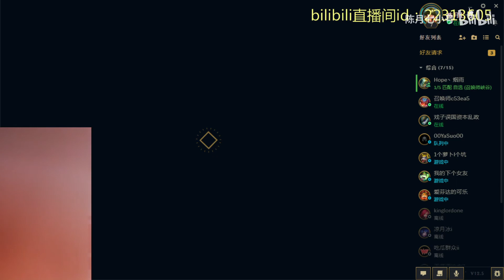陳月七【直播回放】淺玩一下 2022年3月27日20點場 嗶哩嗶哩bilibili1080P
视频转载自B站作者 陈月七，如有侵权联系删除